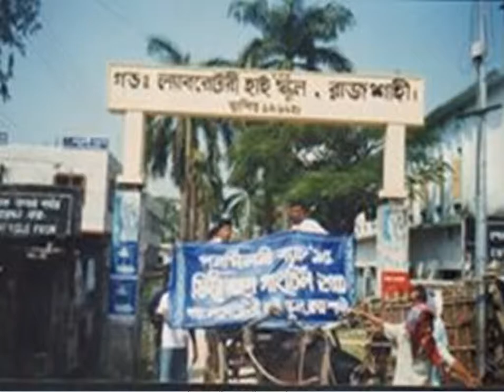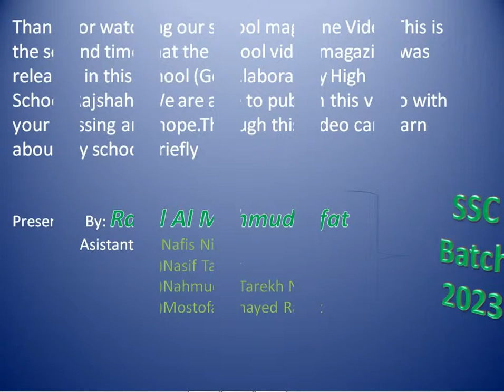Govt.Laboratory High School,Rajshahi. Presentattion School@Class 7,2019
It is a video there we presentation our school on world.We try to good next time.